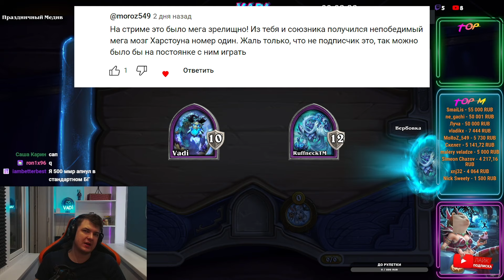ОГРОМНЫЕ БЛЮЗЫ В 2Х6 | ОБНОВЛЕНИЕ ПОЛЯ СРАЖЕНИЙ Hearthstone Battlegrounds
⤐ Ответ на популярный вопрос про спеки ПК:
☛Мат. плата ASUS PRIME Z690-P D4
☛Процессор Intel Core i7-12700K LGA1700
☛Память Corsair 16Gb 3200 DDR4
☛Видео Palit GeForce RTX 3080 GamingPro 12GB
☛Блок питания COUGAR GEX850 850W
☛SSD Samsung EVO 860 500Gb
☛Компьютерный корпус be quiet! Pure Base 500DX
☛Микро RODE NT-USB USB
☛Наушники Logitech G PRO X Wireless
☛Веб-камера AVerMedia Technologies Live Streamer Cam 513
☛Клава ASUS ROG Strix Scope NX ROG NX RED
☛Мышь Logitech G G502 Lightspeed
☛Мониторы 27" Монитор Acer Nitro VG270Sbmiipx + 23.8" Монитор Iiyama ProLite X2483HSU-B3